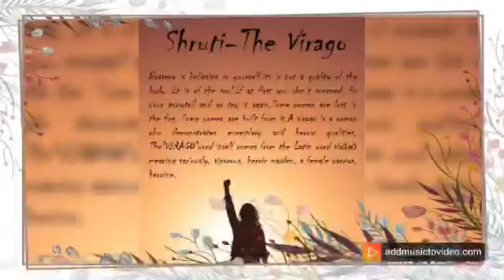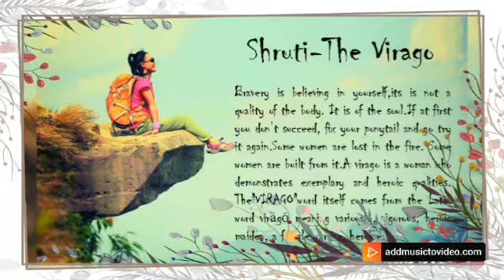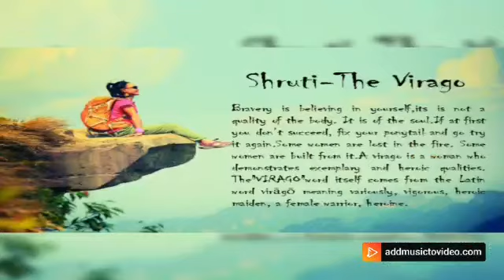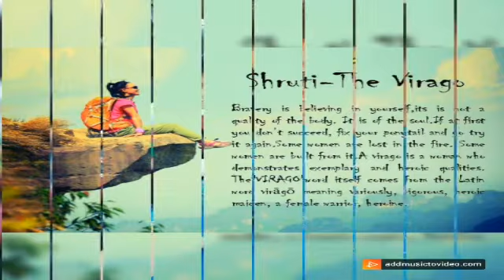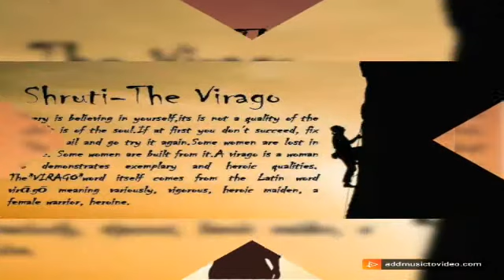जिंदगी तो जिंदा दिल जिया करते हैं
आँखों में मंज़िल थी
गिरे फिर भी संभल गये
आँधियों में इतना दम था नहीं
चिराग तो हवाओं में भी जल गये
मैं क्यों डरूं कि ज़िन्दगी में क्या होगा
मैं क्यों सोचूं कि अच्छा-बुरा क्या होगा
आगे बढ़ता रहूँगा अपनी मंज़िल की ओर
मिल गई तो ठीक हैं वरना तजुर्वा तो होगा
या तो वक्त बदलना सीखो
या फिर बदलों वक्त के साथ
मज़बूरियों को कोसों मत
हर हालात में जीना सीखो
ज़मीन पर बैठा क्यों आसमान देखता है
अपने पंखों को खोल
ये ज़माना सिर्फ औऱ सिर्फ उड़ान देखता है

मिल जाये आसानी से उसकी ख़्वाहिश किसको है
ज़िद तो उसकी है जो मुकद्दर में लिखा ही नहीं
यूँ हीं नहीं मिलती राही को मंज़िल
एक जुनून सा दिल में जगाना होता हैं
पूछा चिड़िया से, कैसे बनाया आशियाना
तो बोली, भरनी पड़ती है उड़ान बार-बार
तिनका-तिनका उठाना होता है
सीढ़ियां तो उन्हें मुबारक
जिन्हें सिर्फ छत तक जाना है
मेरी मंज़िल तो आसमान हैं
और रास्ता मुझे खुद बनाना है
रख हौसला वो मंज़र भी आएगा
प्यासे के पास चलके समंदर भी आयेगा
थक हार कर ना बैठ ऐ मंज़िल के मुसाफिर
जिंदगी बहुत कुछ सिखाती है
कभी हँसाती है कभी रुलाती है
पर जो हर हाल में खुश रहते हैं
जिंदगी उनके आगे सर झुकाती है
हर पल पे तेरा ही नाम होगा
तेरे हर कदम पे दुनिया का सलाम होगा
मुश्किलो का सामना हिम्मत से करना
देखना एक दिन वक़्त भी तेरा ग़ुलाम होगा
वक़्त से लड़कर जो अपना नसीब बदल दे
इंसान वही जो अपनी तकदीर बदल दे
कल क्या होगा कभी मत सोचो
क्या पता कल वक़्त खुद अपनी लकीर बदल दे
मुर्दा दिल क्या खाक जिया करते हैं